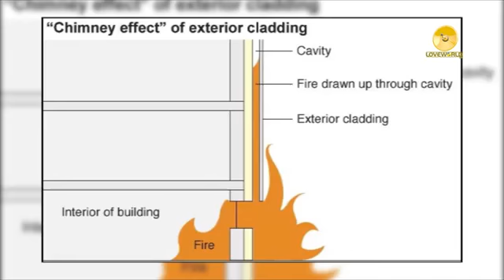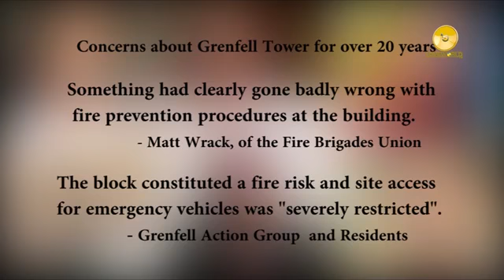Grenfell Tower - Professor Chris Imafidon speaks on GrenFell Tower fire - SkyTV Glenfell Blaze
Grenfell Tower - Professor Chris Imafidon (@ChrisImafidon), a renowned adviser to governments, presidents, monarchs and corporate leaders who chairs inner-city alliance of charity, speaks to SkyTV on GrenFell Tower fire. Professor Chris Imafidon shares details of how he and his daughter saw smoke, and red flames coming out of Grenfell Tower on Wednesday, and missing innocent children, mothers and fathers